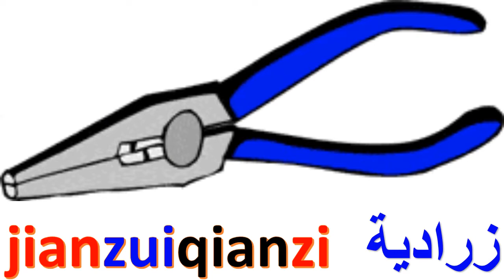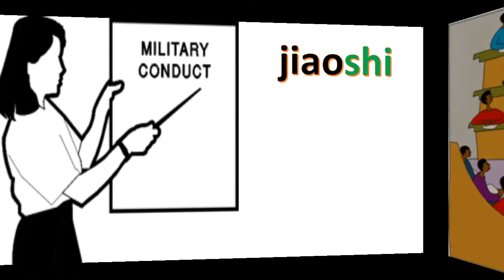تعلم الكلمات الصينية